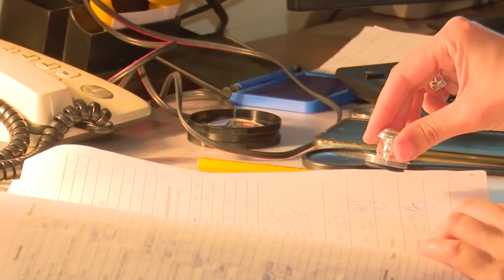Детская диспансеризация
Всем детям перед школой и детским садом необходимо пройти врачебную комиссию. Для похода в поликлинику не хочется на несколько дней прерывать летние каникулы или отпуск. Детская диспансеризация теперь стала гораздо проще и быстрее.